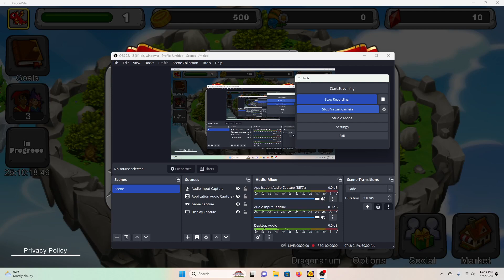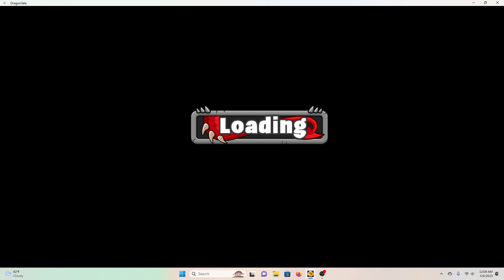haven't played this in YEARS - DragonVale (game sound is loud)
i thought i'd take a trip down memory lane and play dragonvale again, this time on pc. seems appropriate for Melkor